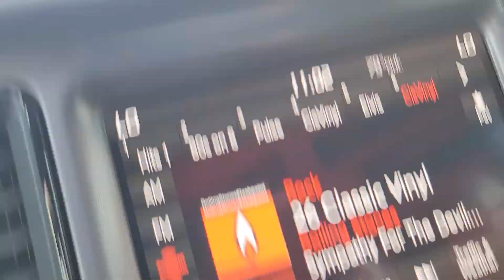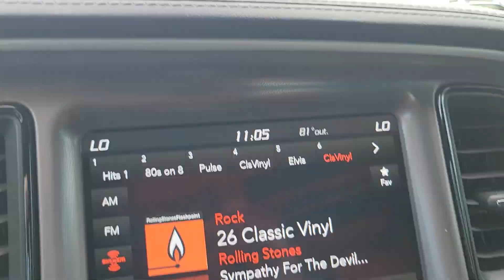Dodge Challenger R/T Scat Pack Shaker leaving Sheboygan